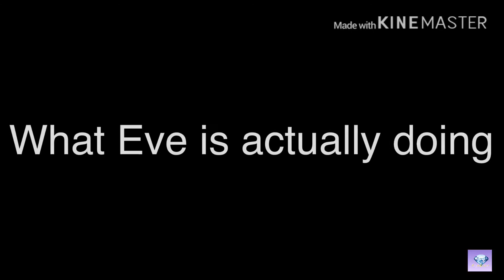Secret Angels Part 6 | Gacha Life Mini Movie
It’s here guys! Enjoy!!